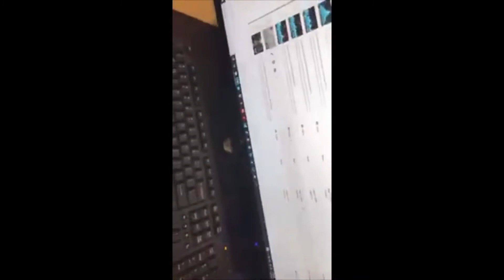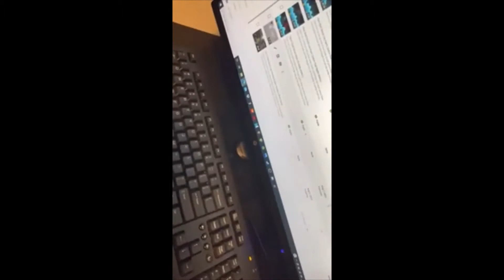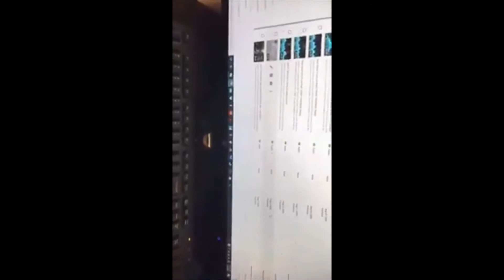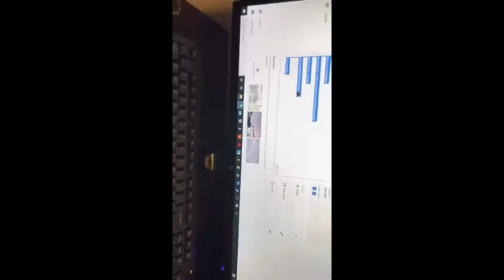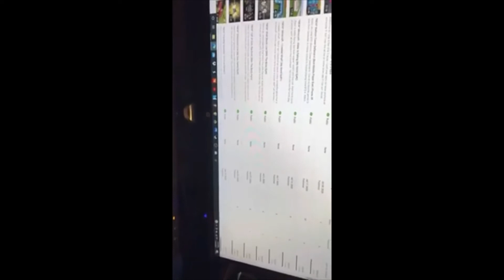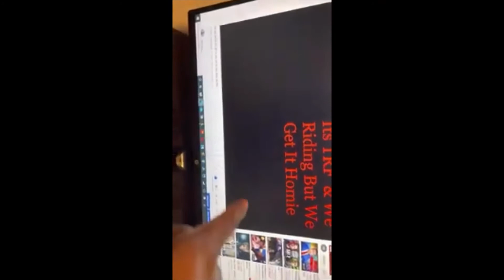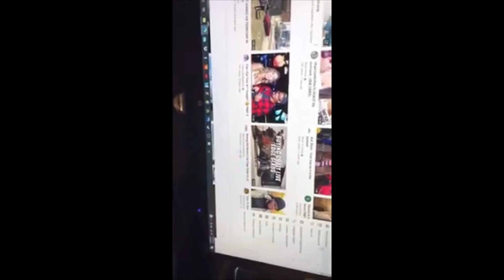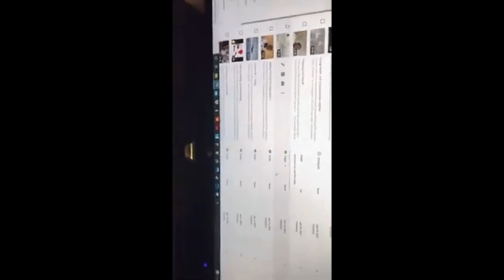Video Vlogg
You can follow me on these platforms below

 (@TRF_Finesse) | Twitter

Snap - Ceoyoungstarr

T.R.F Finesse..